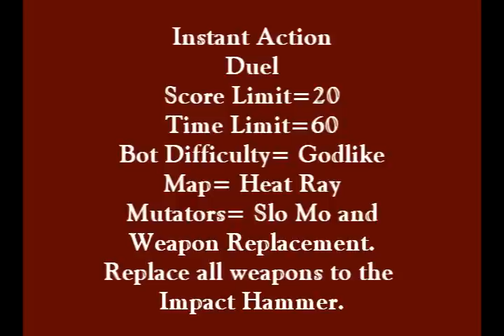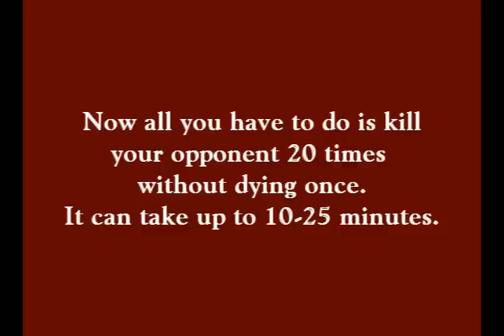Unreal Tournament III Tutorial Easy "Untouchable" Achievement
This needs to be done in Instant Action. Gametype is Duel. Map is Heat Ray.